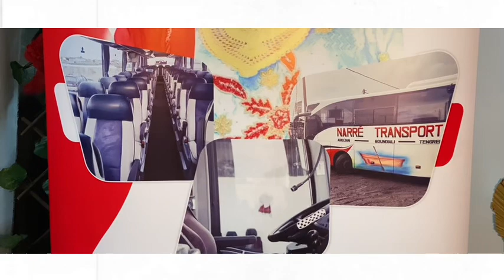Sanyelema de Djinetigui Mathia KONÉ à côté d ivoire